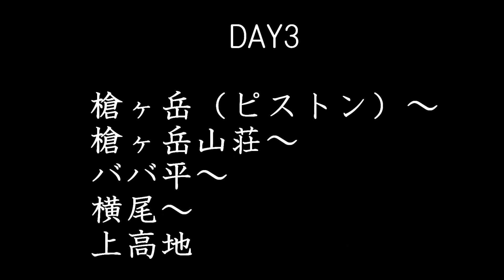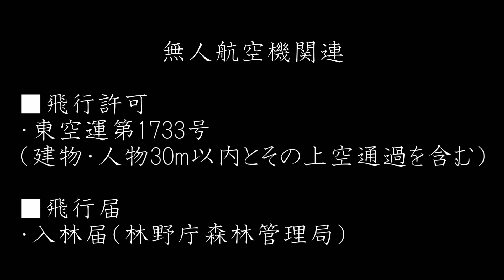2021/05/29-31【山LOG】槍ケ岳～穂先ダイジェスト～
5/29-31の2泊3日で槍ヶ岳に登ってきました。

過去５、７、８、９月にも登っていますが、GWから梅雨入り前のこの時期が最も槍ヶ岳登山に適していると個人的には思います。

・暑くもなく、寒くもない
・人が少ない
・樹林帯の虫も少ない
・新緑が気持ち良い
・大曲から先は雪渓の直登なので、夏道よりもかなり楽。（歩幅が一定）
・残雪に彩られたアルプスの絶景

ただし、本当に人が少なくて天気の良い週末の北アルプスにしてはちょっと寂しいくらいでした。
特に１泊目のババ平ではボッチだったので、ちょっと怖かったです。

穂先の岩登りダイジェスト版は動画4:20～7:20になります。
ただし、槍ヶ岳は下りの方が倍くらいテクニカルになります。
登りだけでこの山を判断しないようお願いいたします。